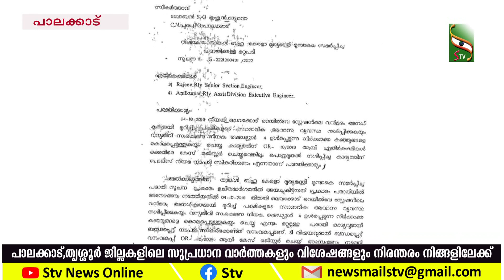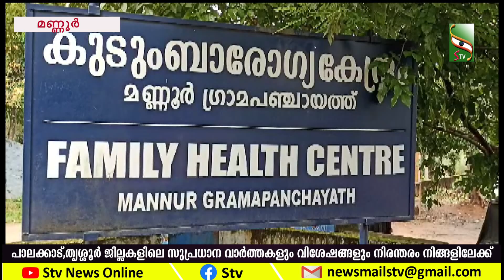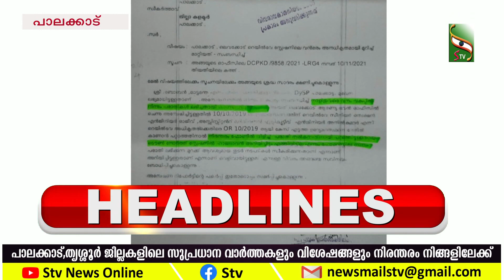NEWS EVENING | 12.06.2023